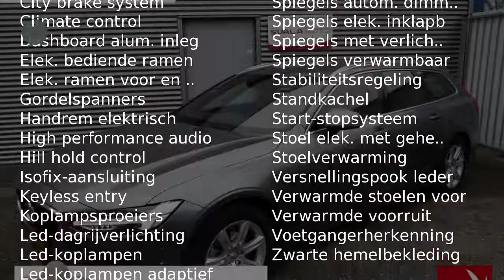Volvo V90 D4 190pk Geartronic Momentum